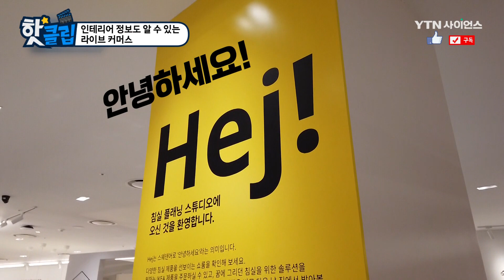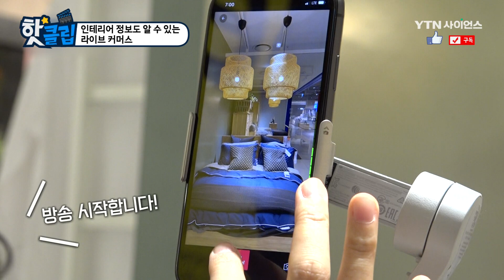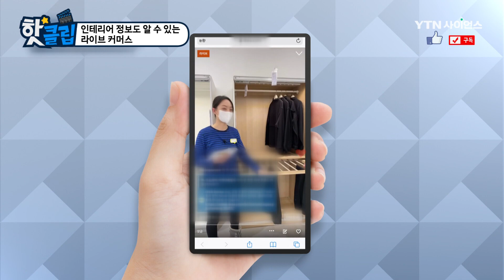인테리어 정보도 알 수 있는 라이브 커머스 / YTN 사이언스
특유의 디자인과 합리적 가격, DIY 제품으로
탄탄한 고객층을 확보한 홈퍼니싱 기업 I사.
최근 이 기업도 라이브 커머스를 시작했다고 한다.
소속 홈퍼니싱 전문가들이 방송을 진행해
집 꾸미기 팁 등의 정보를 전달하기도 한다는데,
제작진은 그 현장을 찾아가 봤다.